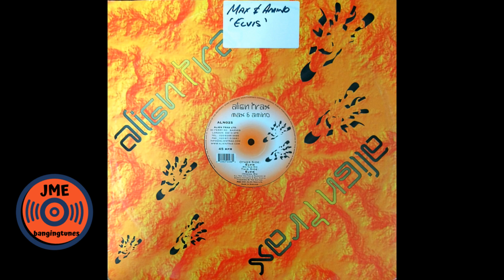Max & Amino - Elvis (Big Hair mix)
On Alien Trax